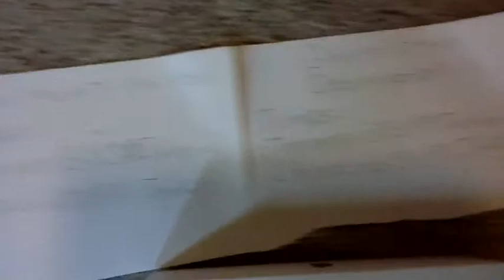Pow 25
description